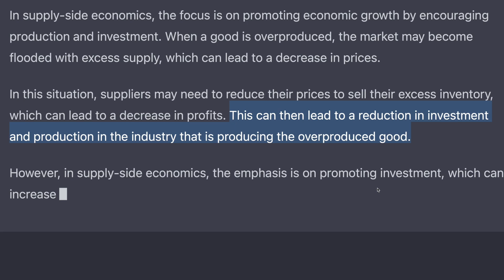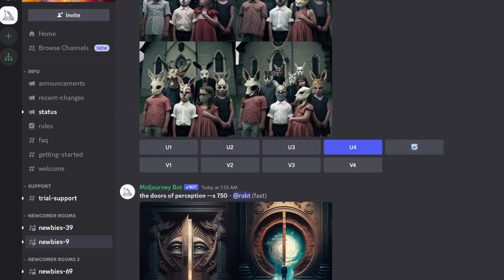Artificial Intelligence And The Painters Predicament | Episode 130 | Elliott Earls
Artificial Intelligence (AI) has been making tremendous strides in recent years, and the field of image creation is no exception. AI image creation tools, such as deep learning neural networks, are now capable of generating highly realistic images that can be mistaken for photographs. However, as these tools continue to advance, they are also having an unexpected impact on the world of contemporary representational painting. In this video, we will explore how AI is forcing a crisis in contemporary representational painting and how painters must adapt to this new reality.

At the heart of this crisis is the uncanny valley, a concept that was first proposed by roboticist Masahiro Mori in 1970. The uncanny valley refers to the discomfort people feel when they encounter a robot or digital image that is almost but not quite human. The closer a robot or digital image comes to looking like a real human, the more uncomfortable people feel. This discomfort is caused by a mismatch between our expectations of what a human should look like and the slight imperfections or glitches that we perceive in the robot or digital image.

The same concept applies to AI-generated images. While these images are highly realistic, they often have a slightly off quality that makes them seem uncanny. They are almost but not quite like real paintings. This uncanny quality is due to the fact that AI-generated images are not created by human hands. Instead, they are generated by complex algorithms that are trained on massive datasets of images. These algorithms are capable of learning the statistical patterns of these images and using this knowledge to generate new images that are highly similar to the training data.

While AI-generated images may seem like a novelty, they are rapidly becoming more common. In fact, AI-generated images are already being used in a variety of fields.

THIS DESCRIPTION WAS WRITTEN BY CHATGPT